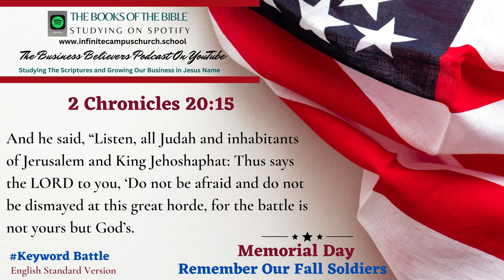Small Business Believers YouTube Podcast Memorial Day Playlist The Book of 2 Chronicles 20:15